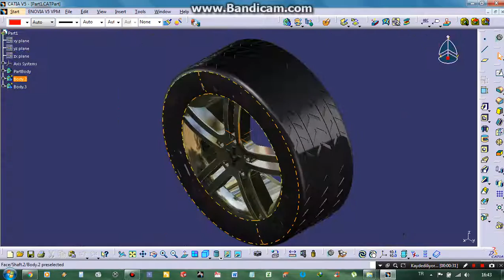Jant Lastik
Catia Çizimleri